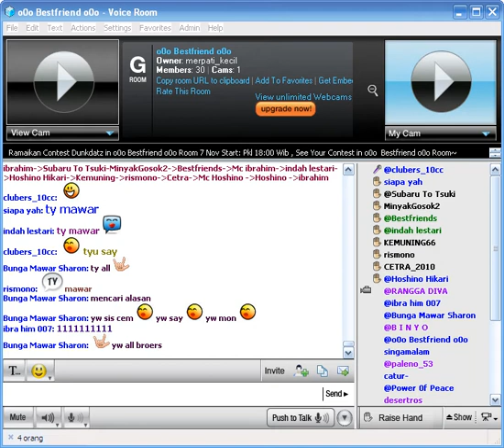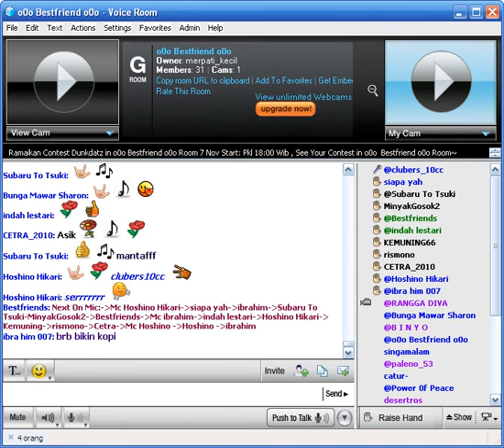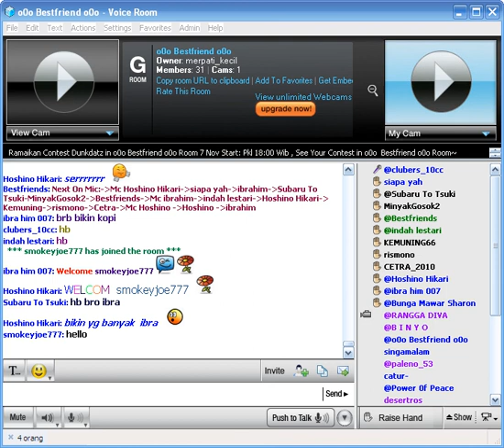Cinta Terlarang ~ @clubers_10cc ~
Malam Contest Lagu Lagu DangDut
in o0o Bestfriend o0o Room
Paltalk Messenger